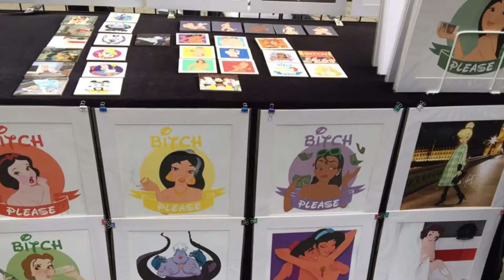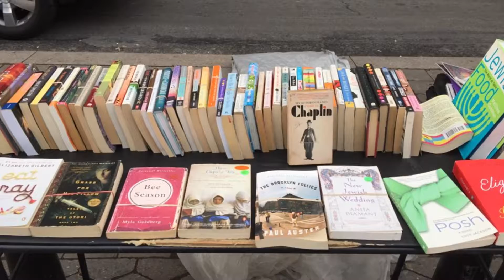Street Art NYC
Beautiful paintings and crafted works